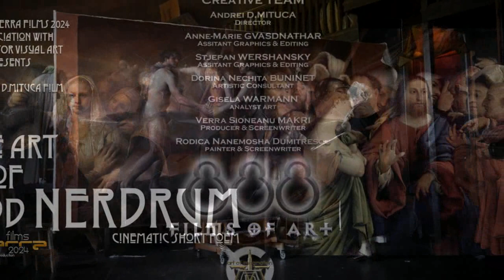ANVERRA Films 2017 - The ART of Odd NERDRUM...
BALKAN Art FILM & ANVERRA Films 2017 , presents:
The ART of Odd NERDRUM...